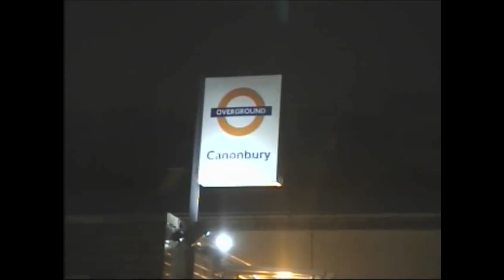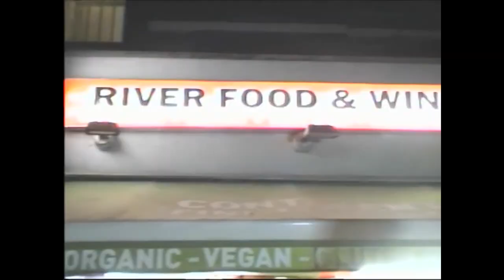ItsNate - Uniqlo & Mercedes (Music Video)